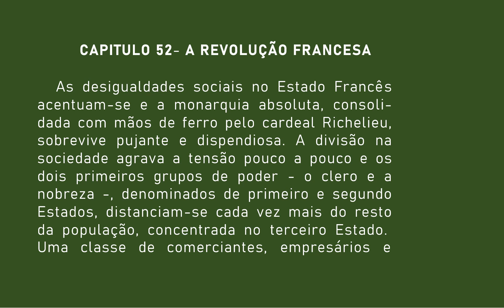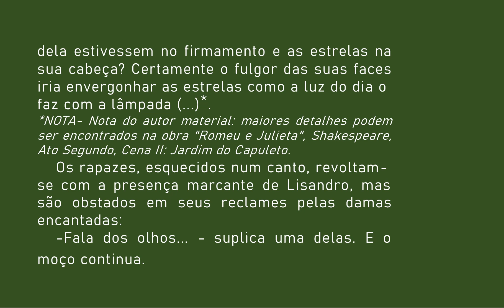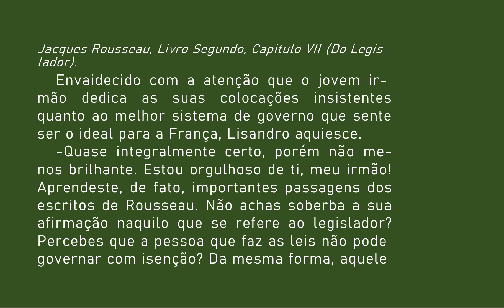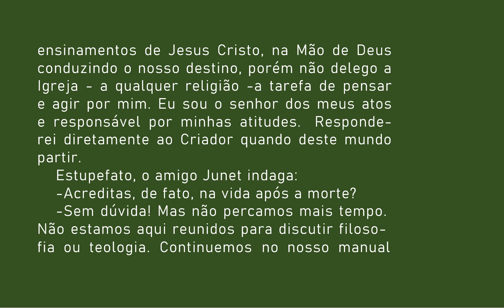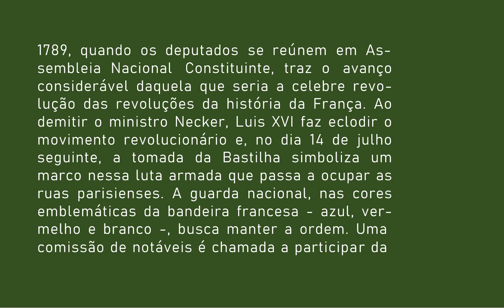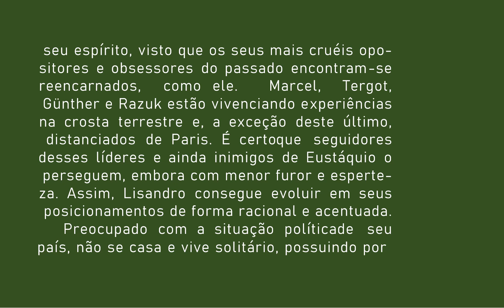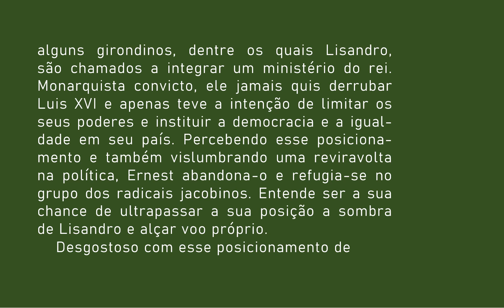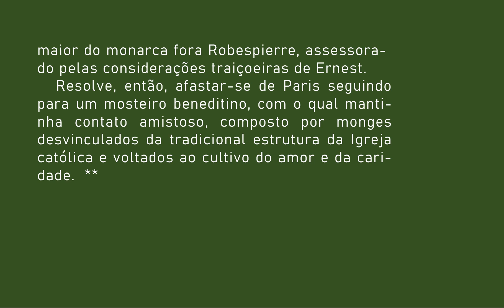52 EUSTÁQUIO 15 seculos de uma trajetória Cap 52 A REVOLUÇÃO FRANCESA AUDIOLIVRO